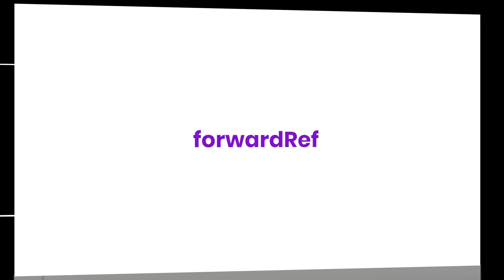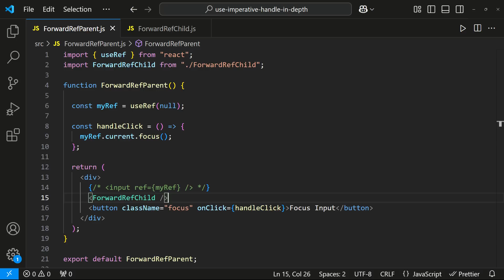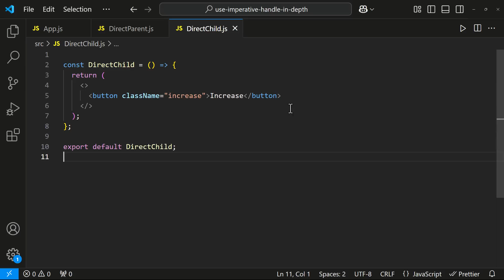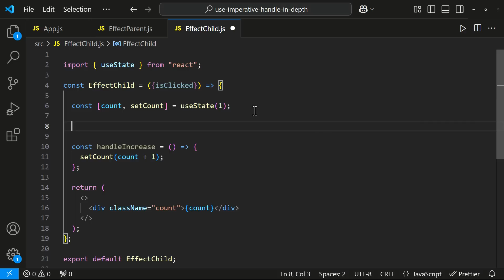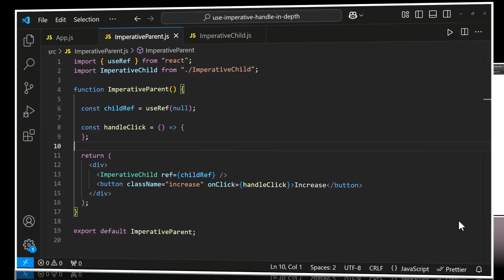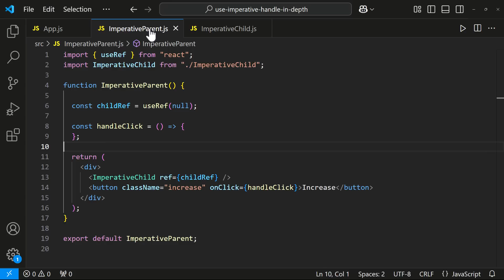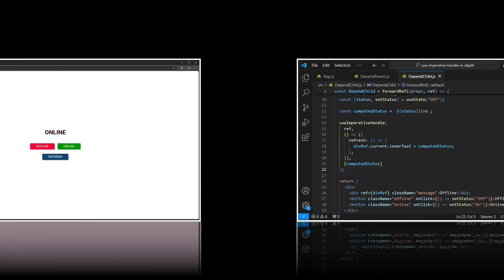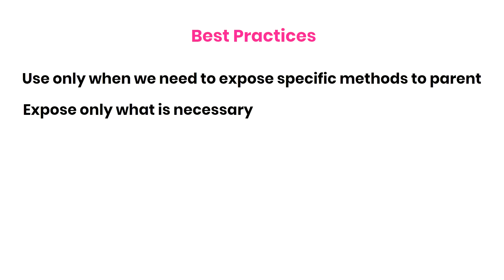useImperativeHandle in depth | React JS Advanced Concepts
Dive deep into useImperativeHandle in React!

This video provides a comprehensive guide to the useImperativeHandle hook, a powerful tool for controlling child components from their parents in React.

Learn how to:

Master parent-child communication: Understand the challenges and limitations of traditional methods.
Leverage useImperativeHandle effectively: Gain control over child component methods and properties.
Implement real-world examples: See how useImperativeHandle can be used in practical scenarios.
Enhance your React development skills: Master this essential hook for building robust and maintainable applications.

This video is perfect for:

React developers of all levels
Anyone looking to improve their React skills
Those seeking to master advanced React concepts
Watch now and elevate your React development!